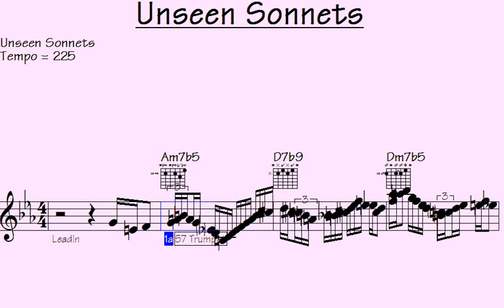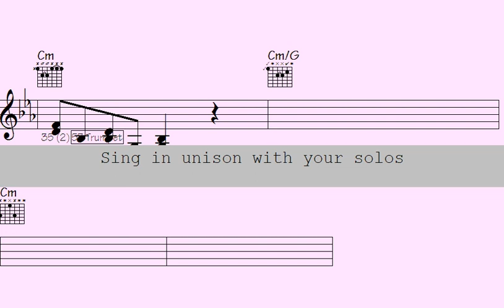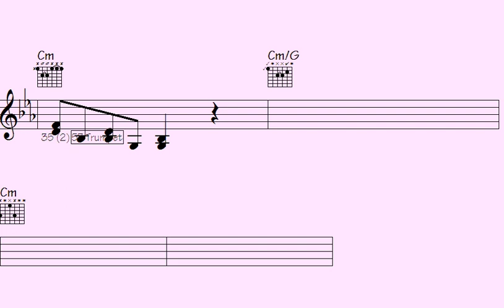🟢Shocking Revelation: The Hidden Story Behind 'Unseen Sonnets'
"Dive deep into the mysterious origins of 'Unseen Sonnets' as we unveil a shocking revelation that unveils the hidden story behind this enigmatic creation. Discover the secrets concealed within this literary masterpiece that have remained concealed for so long. Join us on a journey of intrigue and discovery that will change your perception of 'Unseen Sonnets' forever."

l2k 154-135